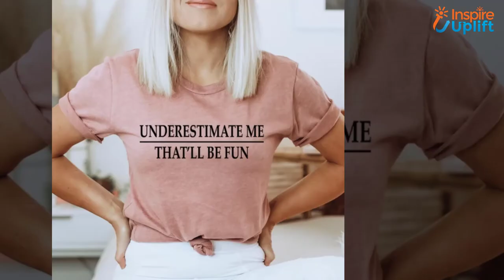Unique T-shirt Styles For Girls Who Are Modern-Day Fashionistas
Here, we present unique t-shirt styles for girls who love following fashion trends religiously.